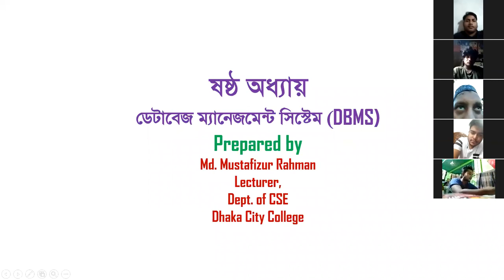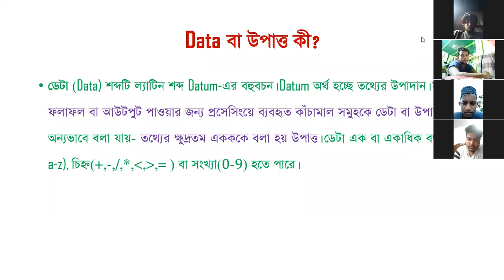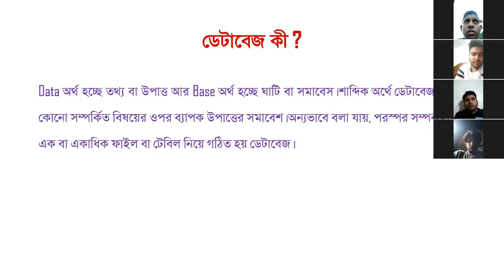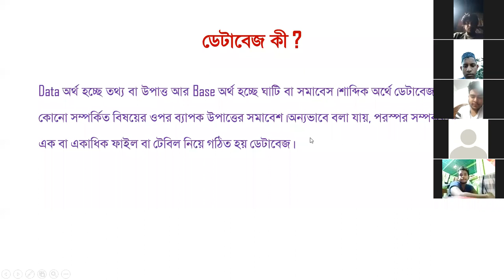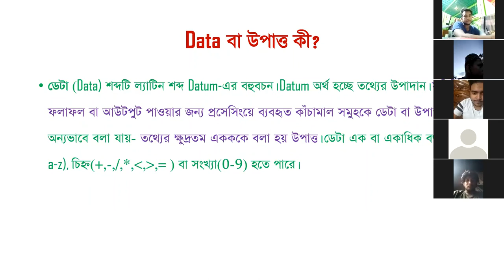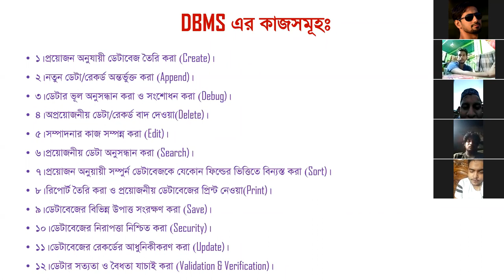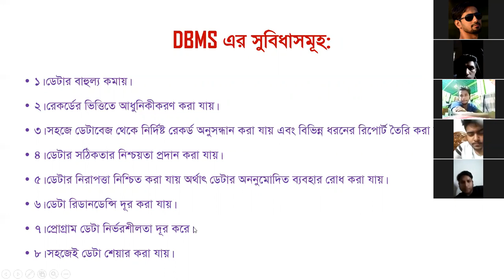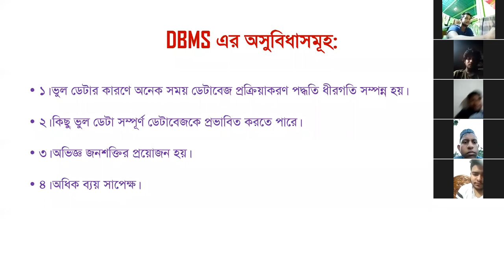Chapter 06 (DBMS ) Lecture-01|Md. Mustafizur Rahman | Dept of CSE, Dhaka City College.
Data, Database, Table Properties, Primary key, Foreign key, query ETC